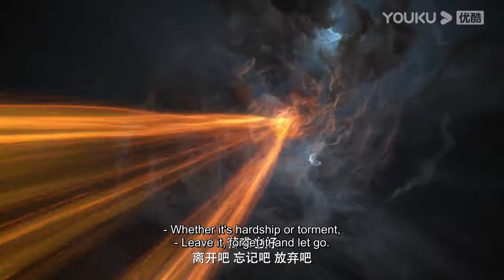【Apotheosis】S2 PV | Chinese Fantasy Anime | YOUKU ANIMATION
00:00 The International Website youku.tv is now available!
02:00 Download YOUKU International APP to get early access to the full show